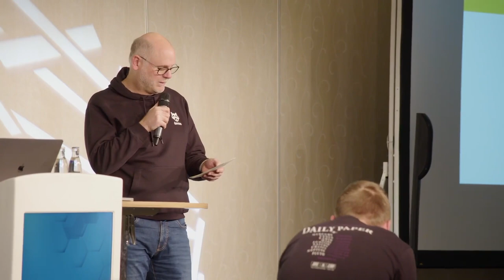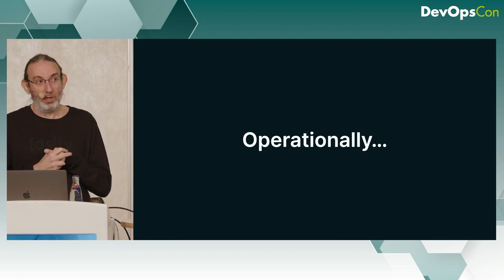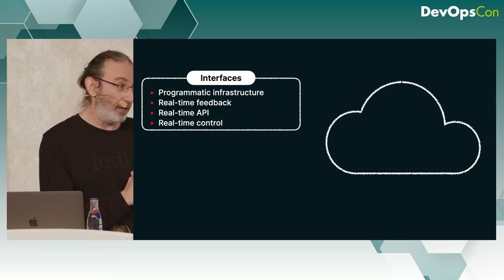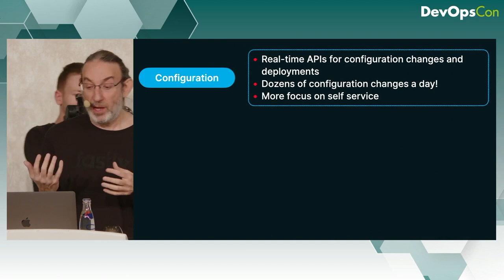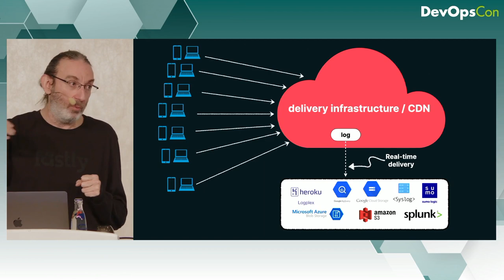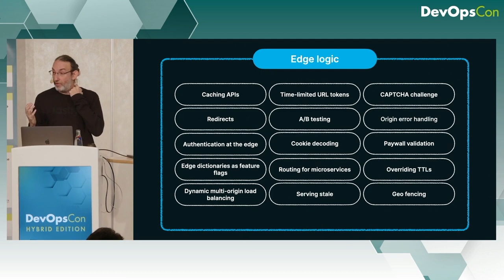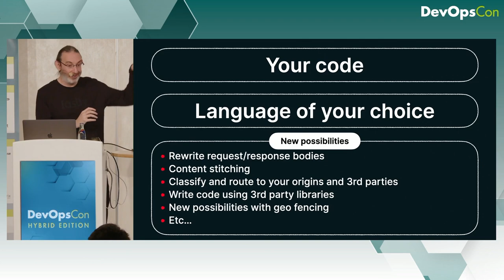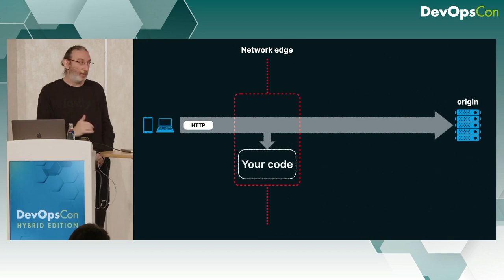Why You should be expecting more from the network edge | Hooman Beheshti (Fastly)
In recent years, CDNs have evolved into sophisticated edge cloud platforms that emphasize flexibility, programmability, functionality and security. But this journey has been easier said than done. In this session by Hooman Beheshti, he discusses the shift and tells you why the core building blocks are still critical and how properly built edge cloud platforms offer whole new ways to scale applications far beyond just content distribution.